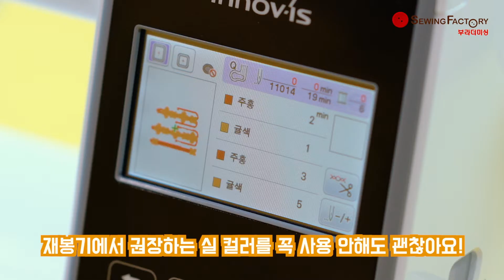자수 브레이슬릿 만들기